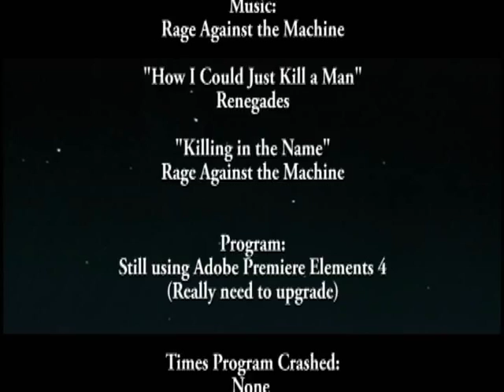How I Could Just Kill a Man Black Lagoon AMV Music Video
If you know the series, its pretty obvious. Black Lagoon set to "How I Could Just Kill a Man" by Rage Against the Machine, with hint of Jormungand for seasoning.

"Two Hands Revy", Dutch, Miss Balalaika, The Unstoppable Chamber Maid, The Nuns of the "Rip Off Church", Mr. Chang, the arms dealer Koko (who is Loco) and more don't have second thoughts about removing obstacles in their way. Something we never understand, is how they all could just kill a man.

Enjoy, show your friends.